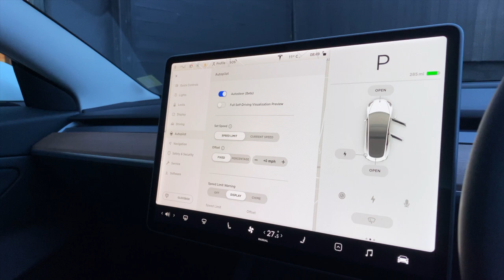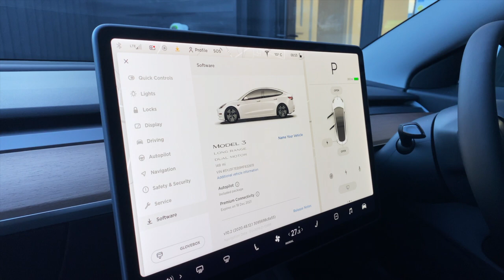NEW 2021 Tesla Model 3 | Fresh Look Walk Around | Hillmoren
Here on offer at Hillmoren is the latest 2021 model with powered tailgate, chrome delete and a long list of improvements.